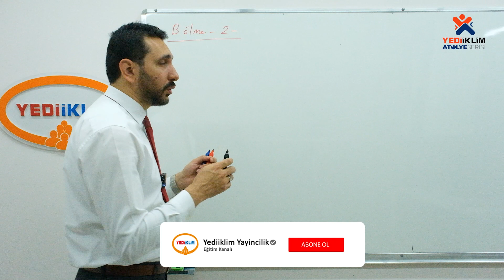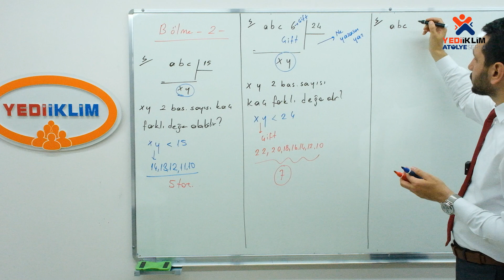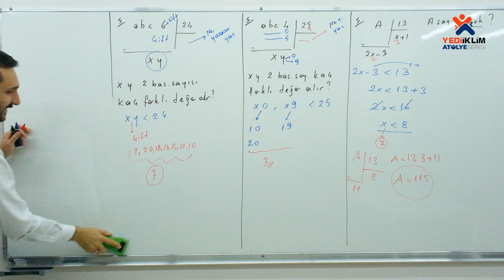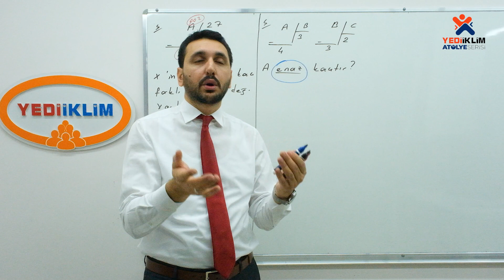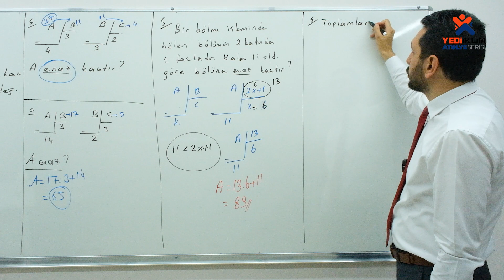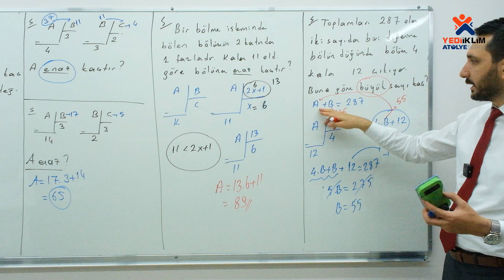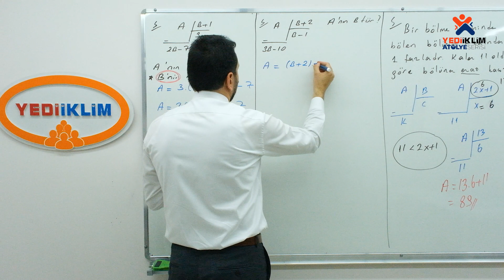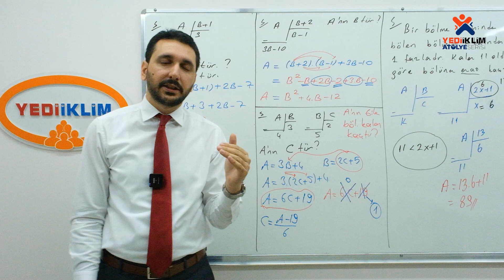28 - Bölme 2. Bölüm / 2023 KPSS Matematik ( Mehmet Bilge YILDIZ )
2023 KPSS Konu Anlatımları ve Soru Çözümleriyle ATANACAKSIN!
Mehmet Bilge YILDIZ Hocamız ile Matematik Videoları Sizlerle
Telegram Grubumuza Katılmak için Linki Tıklayınız: